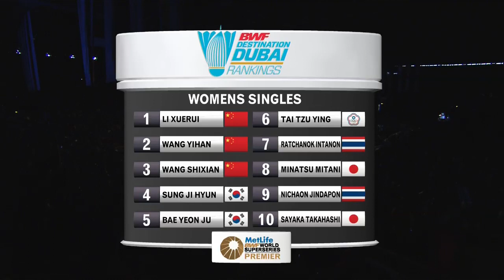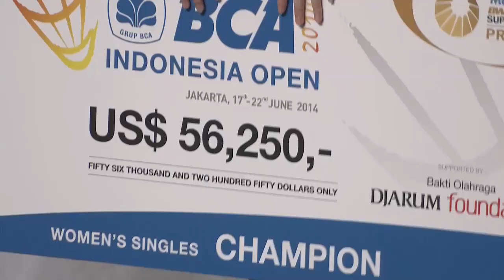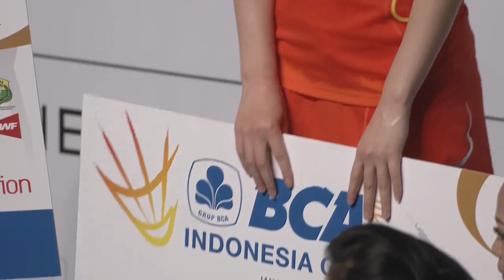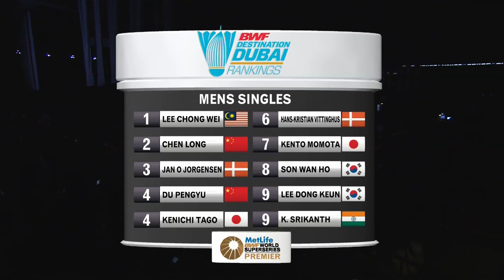2014 BCA INDONESIA OPEN - F - WS - Li Xuerui [1] (INA) VS Ratchanok Intanon [4] (THA)